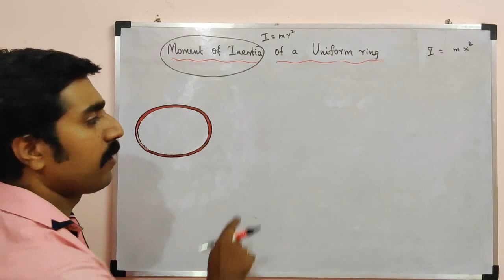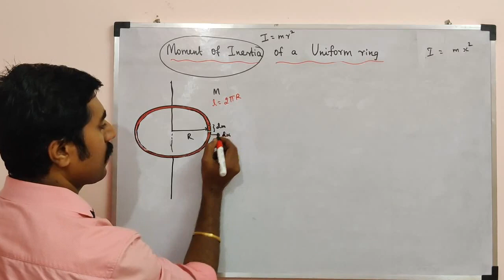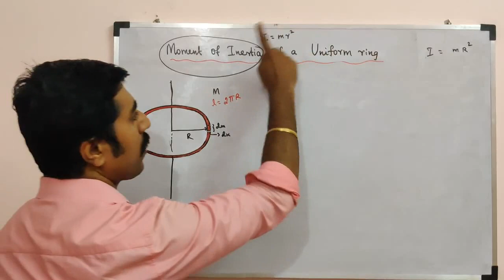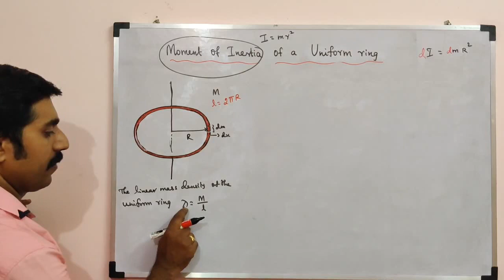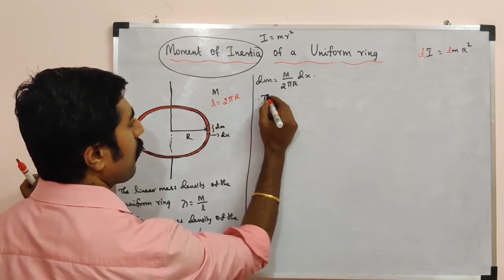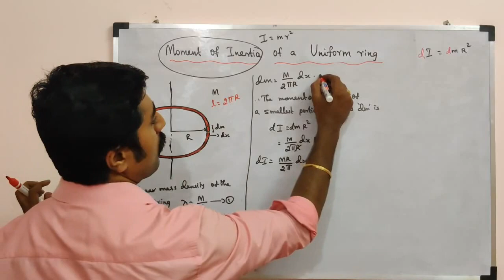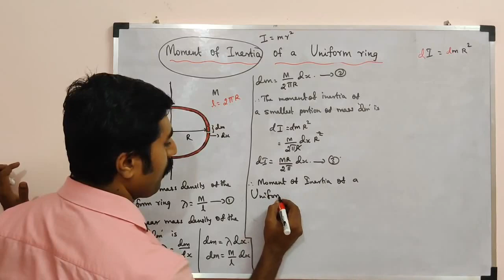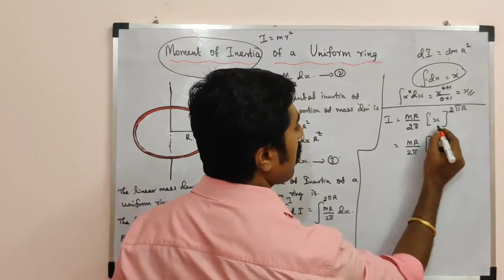Moment of inertia of a uniform ring||Unit 5||STD 11 Physics||sky physics||Tamil